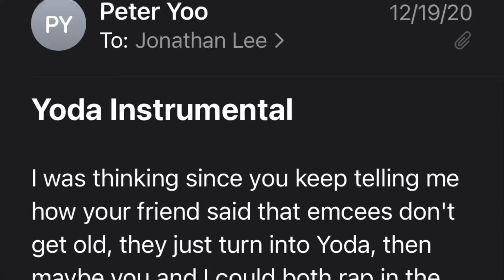Yoda Rap feat Aero-K & Notiz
Happy Star Wars day. May the 4th be with you.

The homie Doc Whisper gave me a beat towards the end of 2020. This was following a chat when he said he felt like a washed up rapper. I told him something a friend once told me, “you don’t lose your skills, you just turn to Yoda!”

That inspired him to make this beat. We had plans of doing a collab but since he passed it never happened. Didn’t want the beat or the idea to go to waste so I reached out to the homies Aero-K and Notiz and they came through!

We miss you Doc! Thanks for the dope beat and for being a light force in this dark world. Your legacy lives on brother!

Gilbert Street is Doc Whisper & Jonzoo. The legacy continues.